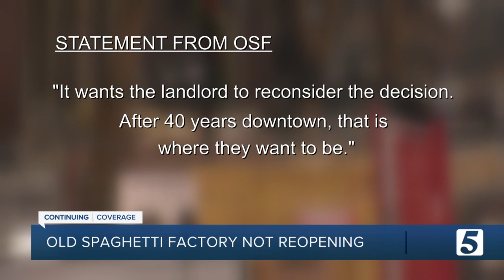'It's like breaking up a family.' Old Spaghetti Factory lease 'canceled' by landlord; staff stunned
The Old Spaghetti Factory on 2nd Avenue will not be returning when the street is rebuilt.